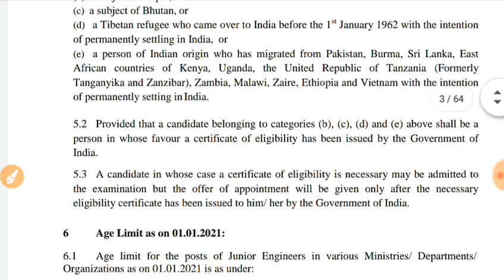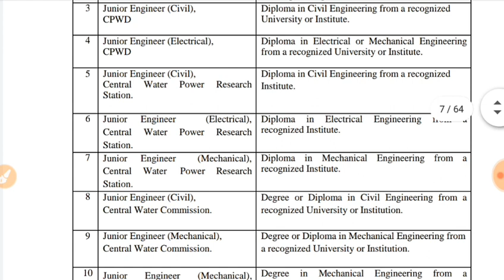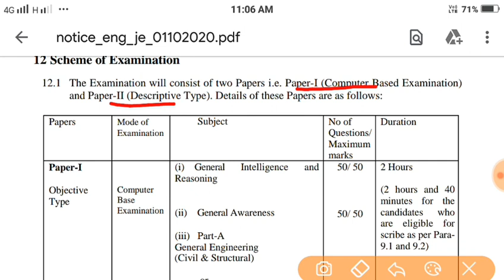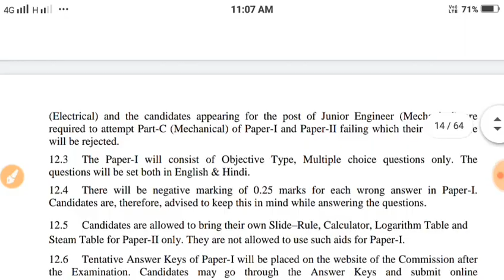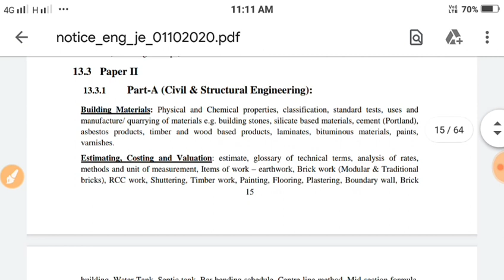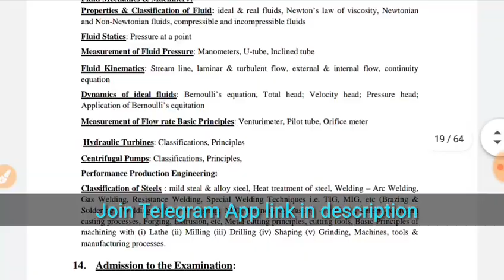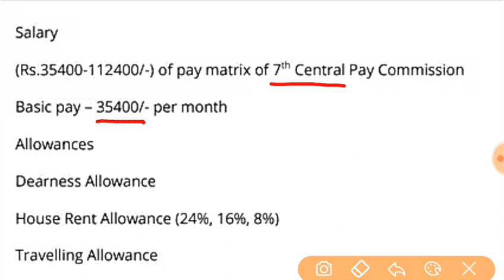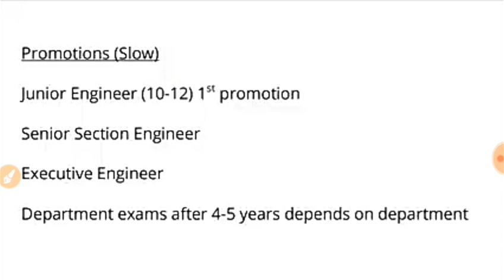Ssc je puri jankari | Ssc je salary and facilities, premotion | Ssc je civil, mechanical, Electrical